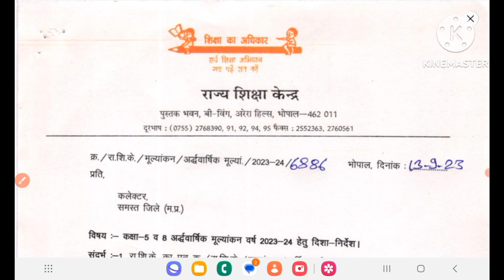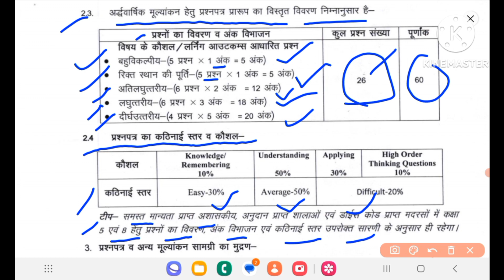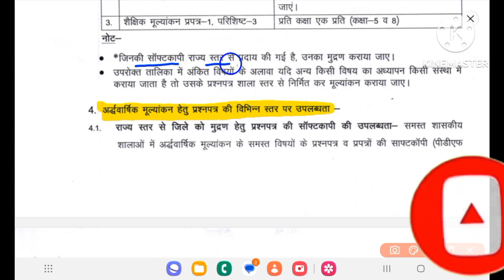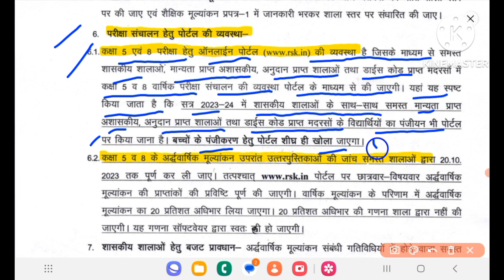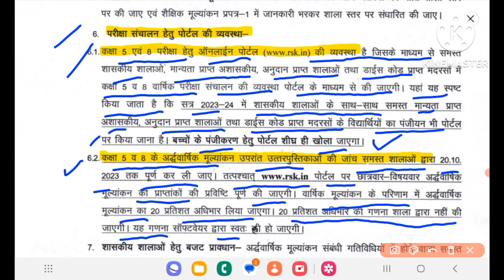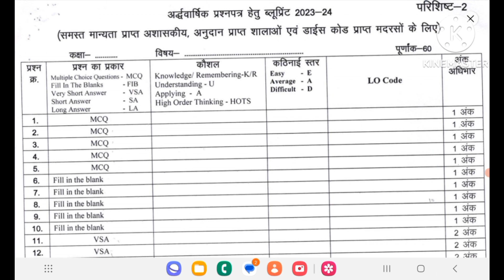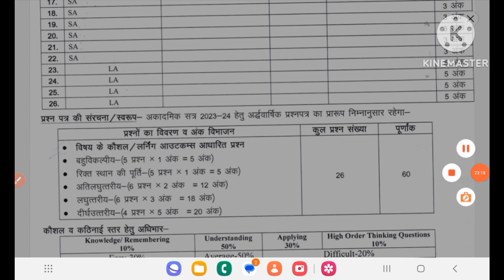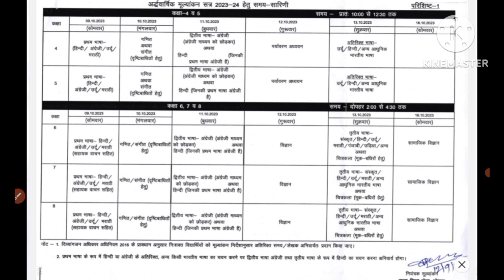@5वी व 8वीं अर्द्धवार्षिक परीक्षा/ब्लू प्रिंट/प्रश्न पत्र निर्माण/अंक विभाजन/टाइम टेबल सम्बंधी आदेश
@शासकीय एवं अशासकीय विद्यालय अर्द्धवार्षिक मूल्यांकन परीक्षा 2023-24 के सम्बन्ध में राज्य शिक्षा केंद्र का आदेश

@गवर्मेंट एवं प्रायवेट स्कूल अर्द्धवार्षिक मूल्यांकन परीक्षा 2023-24 के सम्बन्ध में राज्य शिक्षा केंद्र का आदेश

@कक्षा-5वी व 8वीं अर्द्धवार्षिक परीक्षा टाइम टेबल

@5वी व 8वीं अर्द्धवार्षिक परीक्षा 2023-24

@5वी व 8वीं अर्द्धवार्षिक परीक्षा ब्लू प्रिंट

@5वी व 8वीं अर्द्धवार्षिक मूल्यांकन परीक्षा 2023-24

@5वी व 8वीं अर्द्धवार्षिक परीक्षा प्रश्न पत्र निर्माण

@5वी व 8वीं अर्द्धवार्षिक परीक्षा अंक विभाजन

@5वी व 8वीं अर्द्धवार्षिक मूल्यांकन परीक्षा 2023-24 टाइम टेबल

@5वी व 8वीं अर्द्धवार्षिक परीक्षा प्रश्न पत्र प्रारुप ब्लू-प्रिंट अनुसार

@अर्द्धवार्षिक परीक्षा 2023-24

@अर्द्धवार्षिक परीक्षा 2023-24 कक्षा 5वी व 8वी

@टाइम टेबल

@समय सारणी

@ब्लू प्रिंट

@प्रश्न पत्र अंक विभाजन

@प्रश्न पत्र का निर्माण कैसे करें

@प्रायवेट विद्यालय प्रश्न पत्र का निर्माण कैसे करें

@प्रायवेट विद्यालय अर्द्धवार्षिक मूल्यांकन परीक्षा कैसे करवाए

@प्रायवेट विद्यालय प्रश्न पत्र का प्रारूप

@प्रायवेट विद्यालय प्रश्न पत्र ब्लू प्रिंट

@प्रायवेट विद्यालय टाइम टेबल

@प्रायवेट विद्यालय समय सारणी

@प्रायवेट विद्यालय अंक विभाजन

@shaasakeey evan ashaasakeey vidyaalay arddhavaarshik moolyaankan pareeksha 2023-24 ke sambandh mein raajy shiksha kendr ka aadesh

@gavarment evan praayavet skool arddhavaarshik moolyaankan pareeksha 2023-24 ke sambandh mein raajy shiksha kendr ka aadesh

@kaksha-5vee va 8veen arddhavaarshik pareeksha taim tebal

@5vee va 8veen arddhavaarshik pareeksha 2023-24

@5vee va 8veen arddhavaarshik pareeksha bloo print

@5vee va 8veen arddhavaarshik moolyaankan pareeksha 2023-24

@5vee va 8veen arddhavaarshik pareeksha prashn patr nirmaan

@5vee va 8veen arddhavaarshik pareeksha ank vibhaajan

@5vee va 8veen arddhavaarshik moolyaankan pareeksha 2023-24 taim tebal

@5vee va 8veen arddhavaarshik pareeksha prashn patr praarup bloo-print anusaar

@arddhavaarshik pareeksha 2023-24

@arddhavaarshik pareeksha 2023-24 kaksha 5vee va 8vee

@taim tebal

@samay saaranee

@bloo print

@prashn patr ank vibhaajan

@prashn patr ka nirmaan kaise karen

@praayavet vidyaalay prashn patr ka nirmaan kaise karen

@praayavet vidyaalay arddhavaarshik moolyaankan pareeksha kaise karavae

@praayavet vidyaalay prashn patr ka praaroop

@praayavet vidyaalay prashn patr bloo print

@praayavet vidyaalay taim tebal

@praayavet vidyaalay samay saaranee

@praayavet vidyaalay ank vibhaajan

@Order of the State Education Center regarding the half-yearly evaluation examination 2023-24 for government and non-government schools.

 @Order of State Education Center regarding Government and Private School Half Yearly Evaluation Examination 2023-24

 @Class-5th and 8th half-yearly examination time table

 @5th and 8th half yearly examination 2023-24

 @5th and 8th half yearly exam blue print

 @5th and 8th half yearly assessment examination 2023-24

 @5th and 8th half yearly exam question paper preparation

 @5th and 8th half yearly exam marks distribution

 @5th and 8th half yearly assessment exam 2023-24 time table

 @5th and 8th half yearly exam question paper format as per blue-print

 @Half Annual Examination 2023-24

 @Half yearly examination 2023-24 class 5th and 8th

 @time table

 @time table

 @blue print

 @question paper marks division

 @How to construct question paper

 @How to prepare private school question paper

 @How to conduct half yearly evaluation examination in private schools?

 @Private School Question Paper Format

 @Private School Question Paper Blue Print

 @Private School Time Table

 @Private School Marks Division